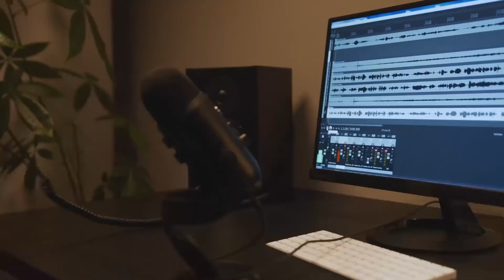Podcast del Consejo de Estado No. 52 | Resumen Noticioso del 4 al 8 de abril de 2022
PodcastCE ResumenNoticioso | 📻🎙 Iniciamos la semana con el resumen de las decisiones más importantes.
Semana del 🗓 del 4 al 8 de abril de 2022 en el ConsejoDeEstado.